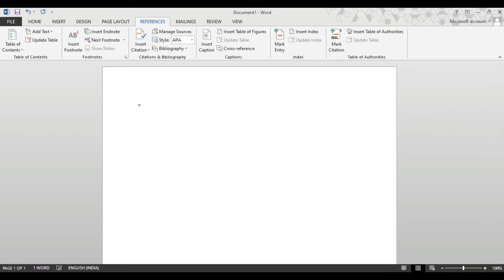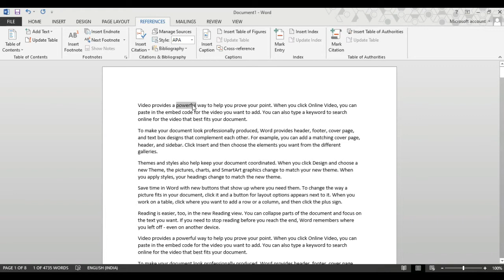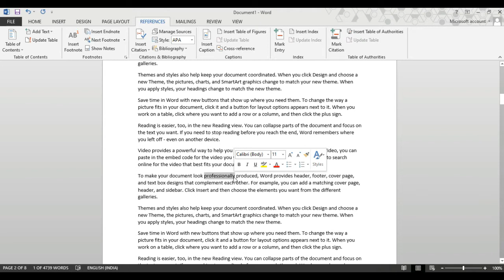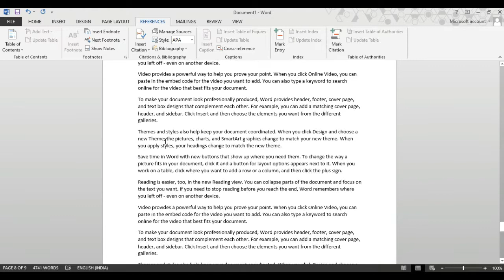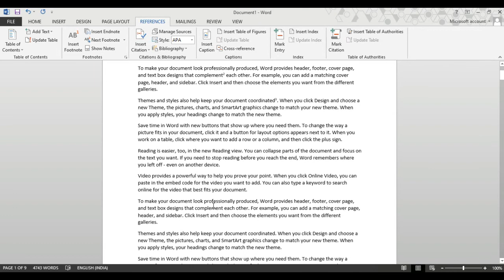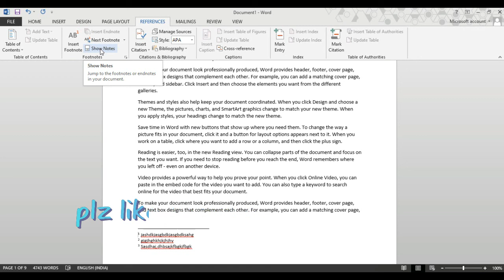Ms Word References Tab-Footnote & Endnote |MS Word Tutorial for Beginners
microsoftword insert tab complete video

Edit
Backspace
Save
Print)
computer
computer mcq
100 computer gk questions and answers
computer gk
computer gk
computer course
computer
basic computer skills
computer besic
for all exam computer
Computer knowledge
ntpc Computer